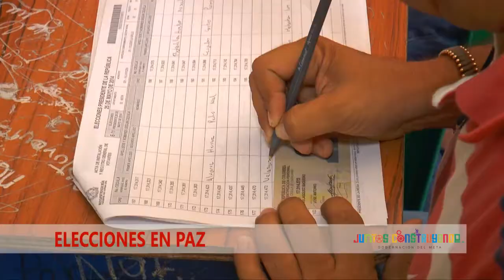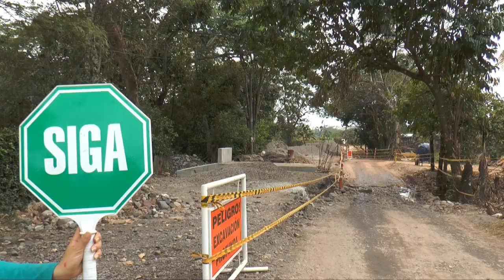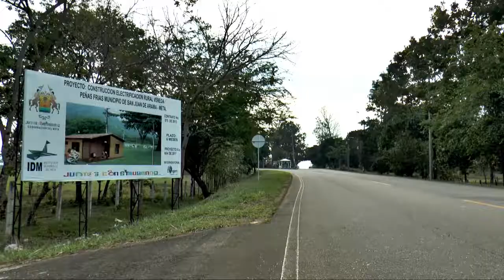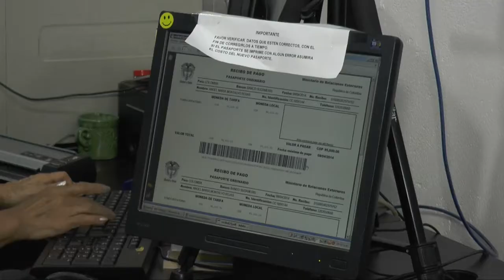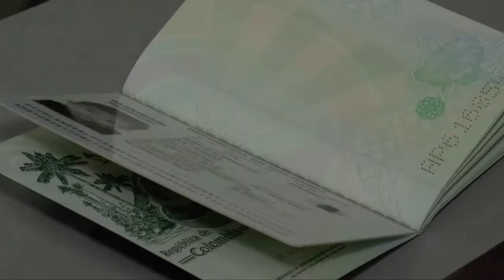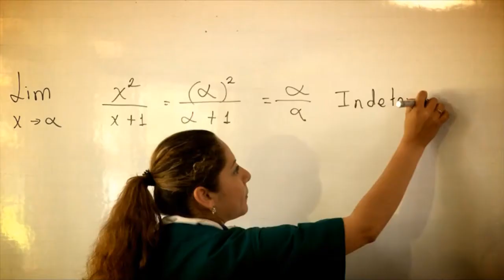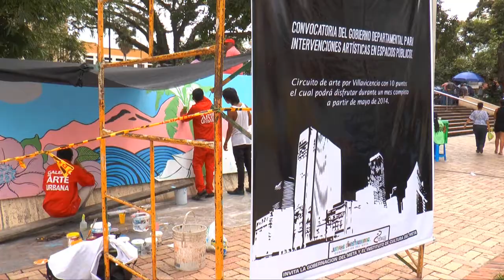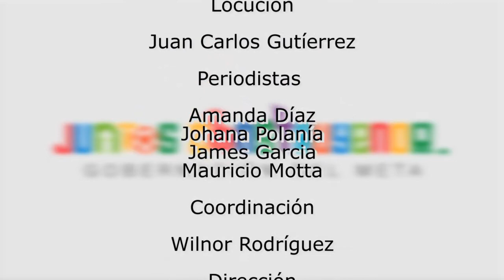Informativo Juntos Construyendo 26 de mayo de 2014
Información de actualidad de proyectos que adelanta la administracion departamental del Meta